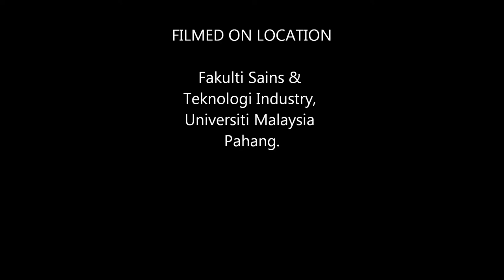How to refill bunsen burner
Fist laboratory, Universiti Malaysia Pahang